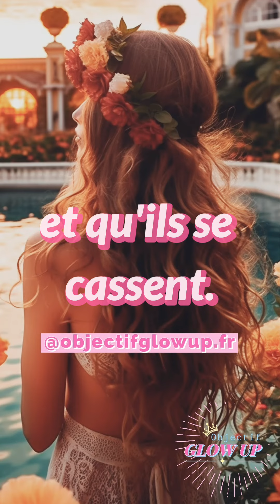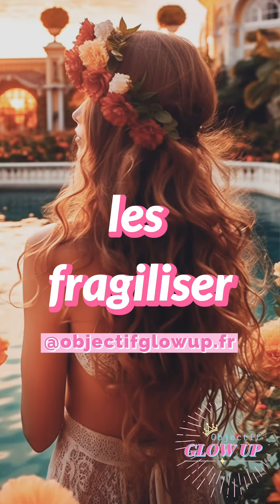5 astuces beauté (dont on parle trop peu) à faire quand vous lavez vos cheveux 🌸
pour de beaux cheveux ✨

Voici cinq astuces beauté pour prendre soin de vos cheveux avant, pendant et après le lavage.

📲 Et rejoignez le canal Telegram pour aller plus loin et recevoir plein d’autres ressources et contenus exclusifs qui vont vous aider à devenir la femme que vous avez toujours rêvé d’être et à attirer l’amour dans votre vie 🌹  Lien ici ⬇️⬇️⬇️